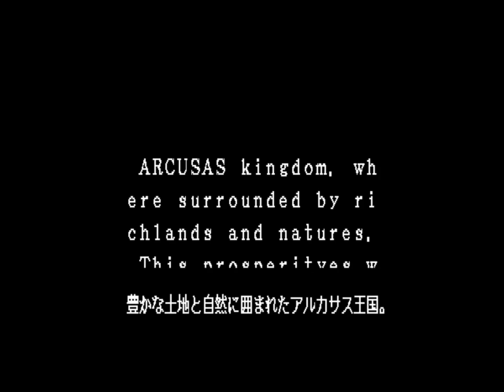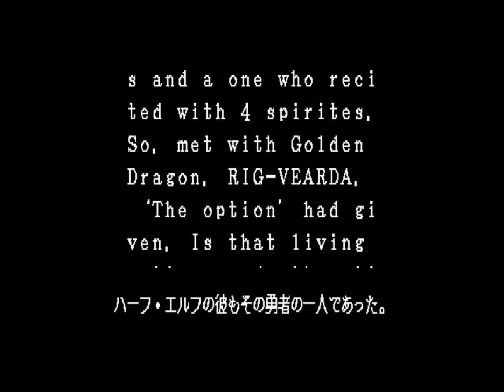Arcus II: Silent Symphony (アークスII サイレントシンフォニー) for the NEC PC-88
Came also out for:

MSX
PC-98
Sharp X68000

Game description:

Ten years have passed since the knight Jedah Chaf and his companions gained an audience with the Golden Dragon and made the choice that determined the destiny of the Arcusas land. The half-elf Picto was one of the five heroes who accompanied Jedah. A new adventure lies in front of him. Rumors of the legendary Rune Blade draw him out on a new quest, but his true mission will be to find his legendary companions and to rid Arcusas of a new terrible evil.

Visually, Arcus II is more similar to a traditional Japanese RPG than its predecessor. The navigation is done in top-down perspective in all the locations. The turn-based battles are still viewed from first person perspective. The enemies are visible on screen and the battle initiates once the player into contact with one of them.

Despite its typical RPG structure and gameplay focus (party management, turn-based battles, large world to explore, etc.), Arcus II lacks several basic RPG features. The party receives only gold and no experience points from battles. There are no weapons and/or armor that the characters are able to equip; money can only be spent on healing items. Enemies can be therefore avoided altogether, and the game's challenge lies in the boss battles.